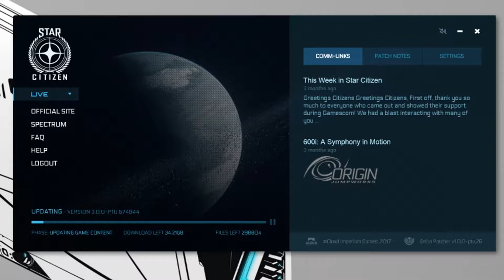3.0 Patcher updated, but not in admin mode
Then this happens. Some days life just likes to take a dump on you.

Surprisingly it fixed itself in under 3 minutes when run under admin permissions.